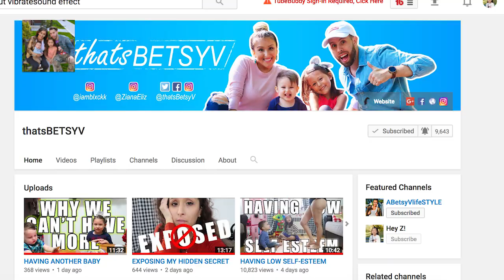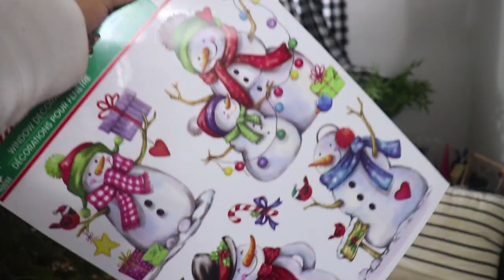CHRISTMAS TREE SHOPPING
Our annual Christmas tree shopping tradition has come! Watch as the Xmas tree falls down on the kids smh! Then time to decorate the tree!